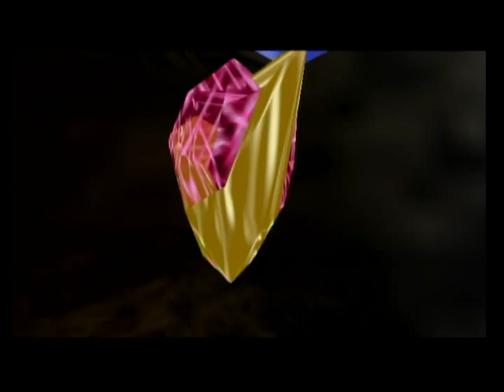Legend of Zelda : Ocarina of Time - Part 3 - Playthrough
Legend of Zelda : Ocarina of Time , played by my friend Azreal on the Wii .

Playthrough